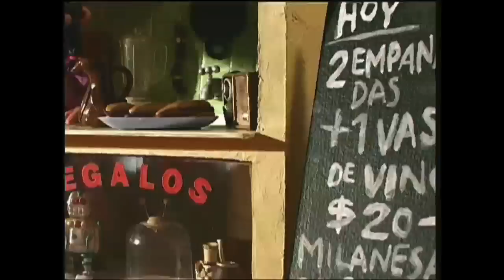Haciendo animación independiente desde Latinoamérica: Juan Pablo Zaramella at TEDxBuenosAires 2012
TEDxBuenosAires
Teatro San Martín

Animador independiente argentino, desde pequeño se formó en el campo del dibujo. Egresado del Instituto de Cine de Avellaneda como director de Cine Animado, empezó su carrera profesional haciendo cortos. Posteriormente, ingresó al mundo de la publicidad, donde dirigió comerciales para importantes marcas internacionales. Entre 1998 y 2005 realizó ilustraciones e infografías para Clarín, las cuales obtuvieron numerosos premios, entre los que se cuentan Society of News Design (SND) y Malofiej (España).
Todos sus cortos independientes fueron premiados y recorrieron el mundo. En Argentina, sus películas obtuvieron por dos años consecutivos el premio al Mejor Corto del Año que otorga el Instituto de Cine y Artes Audiovisuales (INCAA), y el Cóndor de Plata al Mejor Cortometraje 2004 y 2005 otorgado por la Asociación de Cronistas Cinematográficos de Argentina.
En 2010, el Festival Internacional de Animación de Annecy presentó una retrospectiva con sus trabajos.
Su último cortometraje, "Luminaris", ganó el Premio del Público y el Premio Fipresci de la Crítica Internacional de Annecy 2011, y fue seleccionado entre los 10 precandidatos al Oscar al Mejor Corto Animado.